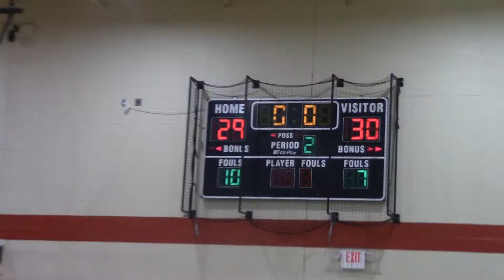2017-18 02 Midland Q2b